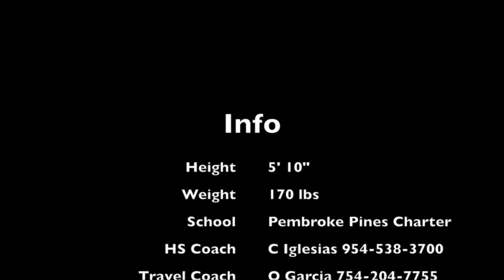Perfect Recruits Jake Jacobs 2014 - Skill Footage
Perfect Recruits specializes in recruiting, and marketing high school athletes to college coaches in order for them to receive athletic scholarships and save money off college tuition.

College education comes first, playing Sports makes this possible! Do you have the Talent and determination to play at the college level?

Let Perfect Recruits Evaluate you and see if you are eligible to obtain an Athletic Scholarship!